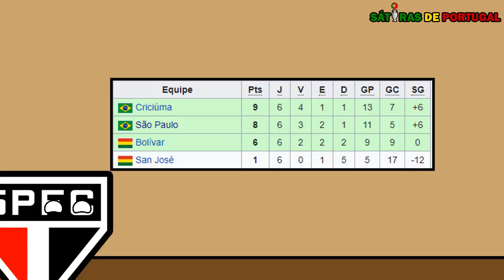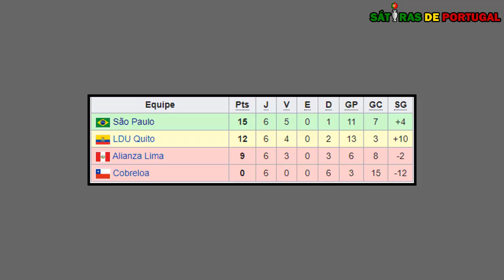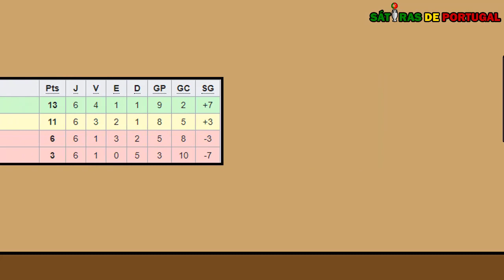🇧🇷 História COMPLETA do SÃO PAULO na LIBERTADORES 🔴⚪⚫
Neste vídeo apresento todas as campanhas do São Paulo na Copa Libertadores.
O São Paulo é considerado um dos maiores clubes brasileiros. Ao longo da sua história, o clube paulista foi ganhando protagonismo a nível nacional e a internacional. Na Copa Libertadores, o São Paulo possuí um currículo fantástico e invejável.

ATENÇÃO: Este vídeo é um remake de um vídeo já feito no canal. Os motivos para o ter feito foi a animação e também a falta de informação importante no outro vídeo. Espero que percebam a situação.

🔴 Inscreve-te no canal para poderes ver mais vídeos como este! 🔴

📅 Saem vídeos novos ao 3º domingo de cada mês, pois dão muito trabalho para fazer xD 📅

➡️ Capítulos do vídeo:
00:00 -  Introdução
00:18 - História
4:45 - Dá like e inscreve-te!!!

🔍 Algumas fontes que foram utilizadas para a realização deste vídeo 🔍

🎵 Músicas utilizadas 🎵

Hinos:
- Hino Do São Paulo FC Versão Rock

Sim, sou Português!🇵🇹